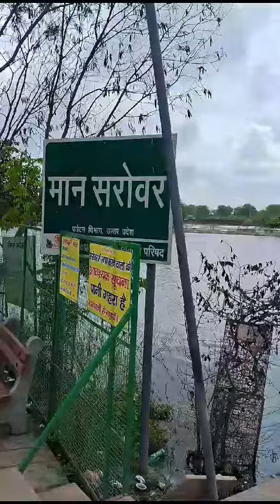मानसरोवर के दर्शन